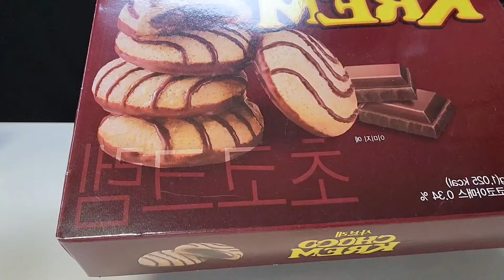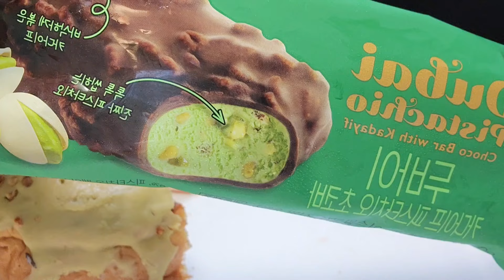그린 초콜릿 디저트 깨먹는티라미수, 홈플두바이초콜릿, 녹차초코브라우니,두바이초코아이스크림, 레인보우 케이크 리얼먹방사운드 Dessert ASMR MUKBANG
초콜릿 그린 디저트 먹방 gs25 편의점 깨먹는 티라미수, 홈플 두바이초콜릿, 레인보우 크레이프 케이크, 신상 초코과자,피스타치오 과자, 두바이초코아이스크림 리얼먹방 리얼사운드

Chocolate Dessert ASMR MUKBANG EATING SOUNDS REAL SOUND ( with. rainbow cake)